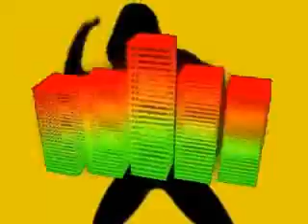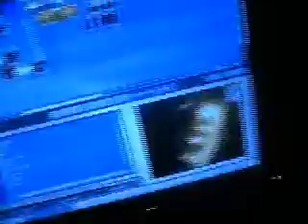Dreamscience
A Music Video... Duhhh...